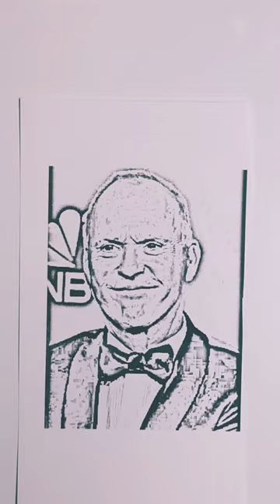Michael Keaton Batman / 1278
Michael Keaton is an accomplished actor known for his versatile roles in films. While his involvement in cartoons, games, and comics may not be as extensive as his work in movies, here are examples across different media:

Films:
Batman (1989): Keaton played the iconic role of Bruce Wayne/Batman in Tim Burton's Batman film.

Batman Returns (1992): He reprised his role as Batman in the sequel.

Beetlejuice (1988): Keaton starred as the eccentric and mischievous Betelgeuse.

Birdman or (The Unexpected Virtue of Ignorance) (2014): He played the lead role of Riggan Thomson in this dark comedy-drama.

The Founder (2016): A biographical drama film where Keaton played Ray Kroc, the founder of McDonald's.

Cartoons:
Toy Story 3 (2010): Keaton provided the voice for Ken, the fashion-conscious doll, in this animated film.
Games:
Cars (2006): Keaton lent his voice to Chick Hicks in the video game adaptation of the Pixar film.

Cars 3: Driven to Win (2017): He reprised his role as Chick Hicks in the video game.

Comics:
Batman (1989) Comic Adaptation: Tie-in comic adaptations were released for the Batman film.

Batman Returns (1992) Comic Adaptation: Similar to the first film, there were tie-in comics for Batman Returns.

Other:
Mr. Mom (1983): A comedy film where Keaton played Jack Butler.

Night Shift (1982): A comedy film where Keaton played Bill Blazejowski.

Pacific Heights (1990): A thriller film where Keaton played Carter Hayes.

Multiplicity (1996): A sci-fi comedy film where Keaton played Doug Kinney.

Out of Sight (1998): A crime comedy film where Keaton played Ray Nicolette.

Johnny Dangerously (1984): A crime comedy film where Keaton played Johnny Kelly.

Gung Ho (1986): A comedy film where Keaton played Hunt Stevenson.

Clean and Sober (1988): A drama film where Keaton played Daryl Poynter.

The Dream Team (1989): A comedy film where Keaton played Billy Caulfield.

Much Ado About Nothing (1993): A romantic comedy film where Keaton played Dogberry.

Speechless (1994): A romantic comedy film where Keaton played Kevin Vallick.

The Other Guys (2010): A buddy cop comedy film where Keaton played Captain Gene Mauch.

Spotlight (2015): A biographical drama film where Keaton played Walter "Robby" Robinson.

Spider-Man: Homecoming (2017): Keaton played the role of Adrian Toomes/Vulture in the Marvel Cinematic Universe.

Dumbo (2019): A live-action adaptation of the Disney animated film where Keaton played V.A. Vandevere.

The Trial of the Chicago 7 (2020): A legal drama film where Keaton played Ramsey Clark.

RoboCop (1987): Keaton played the role of the villainous Bob Morton.

Desperate Measures (1998): A thriller film where Keaton played Peter McCabe.

Quicksand: No Escape (1992): A crime thriller film where Keaton played Joey Perrini.

The Merry Gentleman (2008): A drama film where Keaton played Frank Logan.

These examples provide a glimpse of Michael Keaton's work across different media, with a focus on his contributions to film, animation, video games, and tie-in materials like comics.